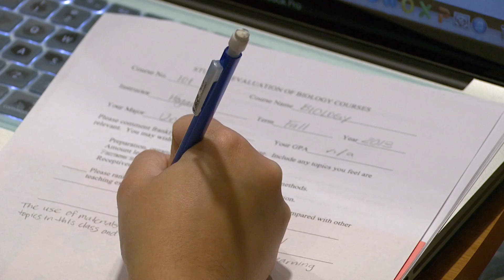UNC-Chapel Hill Board of Trustees Meeting Recap | September 25, 2014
Learn more about the effort to fight Ebola, the success of the MBA@UNC program and innovations to help students succeed in science classes in this recap video of Carolina's September Trustees' meeting.  Watch the full presentations: